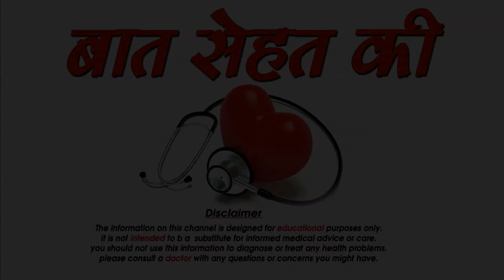बच्चो को देसी घी खिलाने के फायदे -Health benefits of ghee for kids